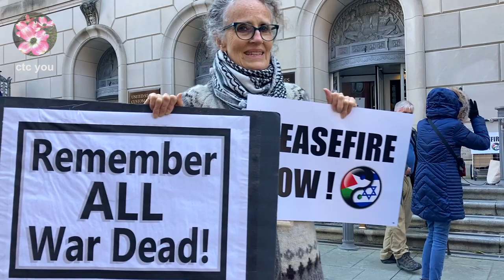Ceasefire Now - Fridays @ Fetterman's Vigil - 12/29/23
Karen Wisniewski led the fourth Friday @ Fetterman's Vigil on December 29, 2023.

Paul Sheldon served as speaker to outline the issues of the United States providing financial aid to Israel, which is in turn used to buy military weapons from Lockheed Martin for use in Gaza and other conflict areas.

Vigil participant Rachel Betesh read the poem "A Few Reasons to Oppose the War" by Lisa Suhair Majaj with her children.

The vigil is organized Robin Lasersohn and Terry Rumsey to demand support for a permanent ceasefire in Gaza that is aligned with U.S. House Resolution 786.

Endorsed by American Friends Service Committee, Brandywine Peace Community, If Not Now Philly, Women's International League for Peace and Freedom and The Simple Way.

00:28 - Welcome and Centering by Karen Wisniewski
06:22 - Vigil Interactions
07:06 - Paul Sheldon outlining US weapons financing and provision
15:51 - Protest participant Rachel Betesh reading "A Few Reasons to Oppose the War"